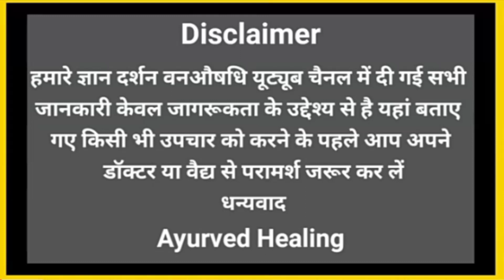kam Shakti ke liye Karen dhature ka aasan upay//Benefits of Dhatura//